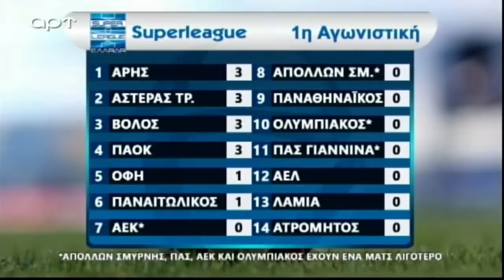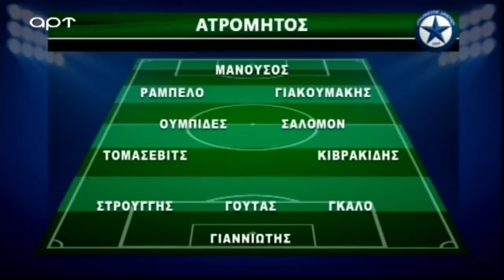Δοκάρι και Μέσα με Ραπτόπουλο-Καρατζαφέρη-Καλεσμένος ο Στάθης Σταθόπουλος !